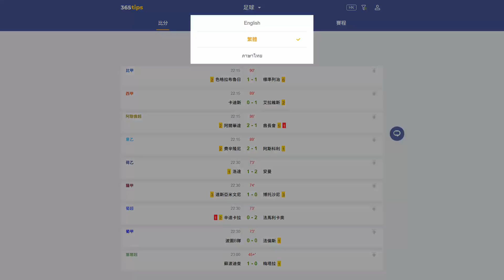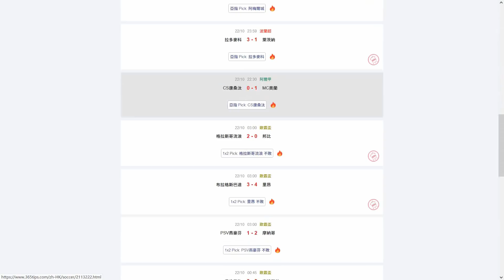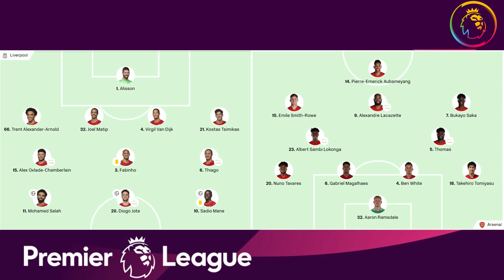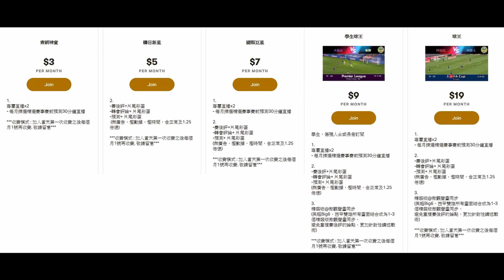高普終想出辦法處理Mane問題！電影對白贈阿迪達「一怯就輸」（何Wayne英超賽後評 - 利物浦 4：0 阿仙奴）22-11-21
100蚊一張 跟住跟步驟申請帳號,輸入卡號,咁樣完成了內存就有100蚊

1. 欣賞每月推出的獨家賽前即時分析直播
2. 直播節目可和頻道專屬會員即時互動
3. 可使用下列自訂表情符號
4. 可在留言和聊天室中顯示專屬的頻道會員徽章